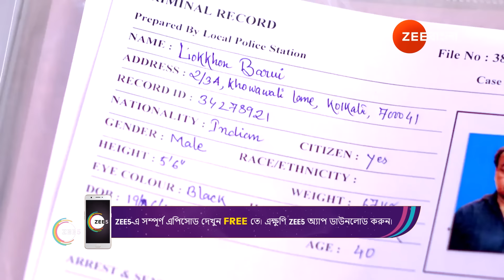Mili | Ep - 128 | Mar 7, 2024 | Best Scene 2 | Zee Bangla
Mili is about to marry the love of her life, Raghav, but is kidnapped by a goon, Surjo, on her wedding day. What is Surjo's motive behind kidnapping Mili, and how will his action impact their lives?